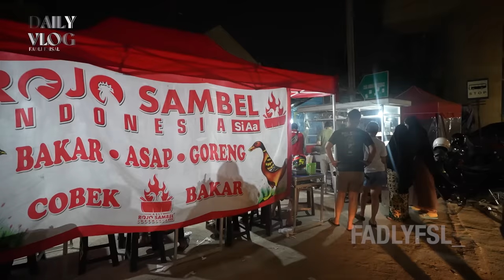RELA NGANTRI BUAT MAKAN DI ROJO SAMBEL